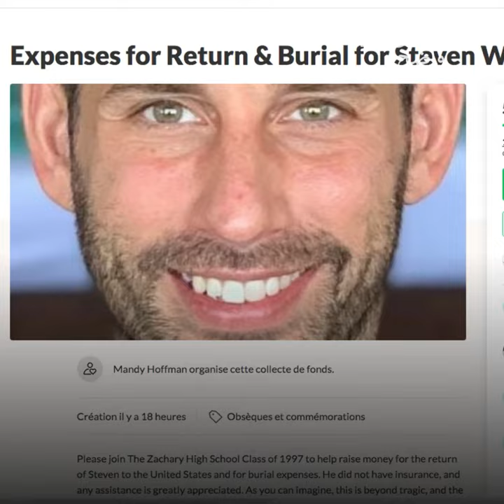عرض زواج يتحول إلى فاجعة...💍😥😔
بينما كان يريد عرض الزواج على حبيبته تحت الماء، توفي...💍😥 إكتشفوا قصة هذا الشاب الأميركي المأساوية 😔